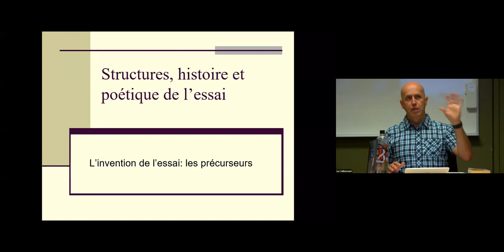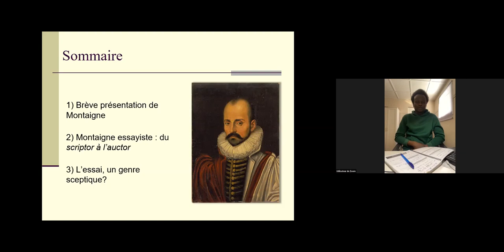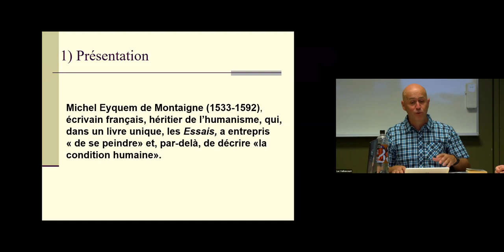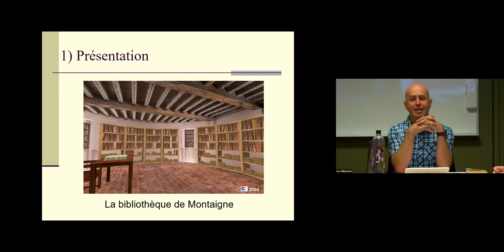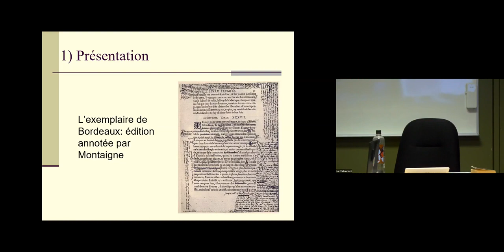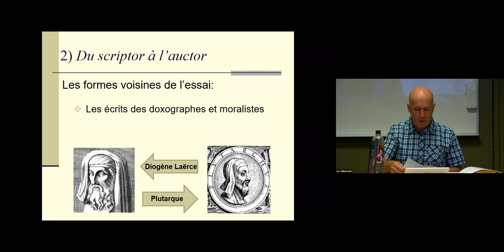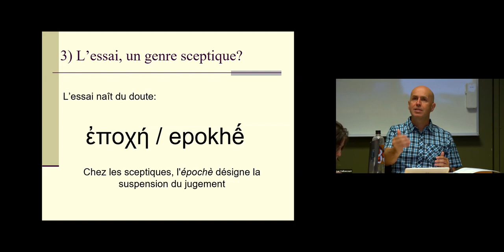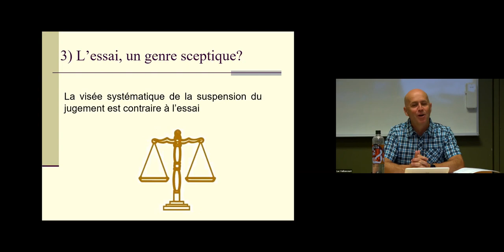Espaces essayistiques 2. L'invention de l'essai: les précurseurs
Séminaire de cycles supérieurs consacré à l'essai (deuxième séance).